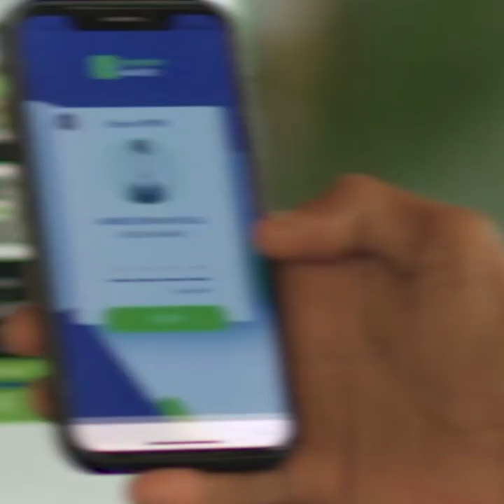Booliska Soomaaliya oo faah-faahin rasmi ah ka bixiyey khasaaraha ka dhashay qaraxii iyo weerarki...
Booliska Soomaaliya oo faah-faahin rasmi ah ka bixiyey khasaaraha ka dhashay qaraxii iyo weerarkii xalay ka dhacay Xeebta Liido.